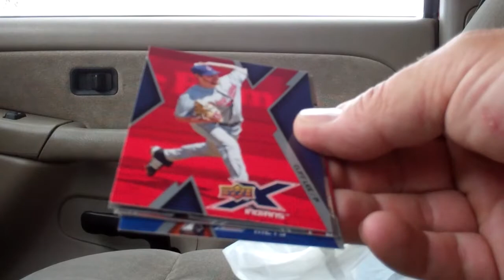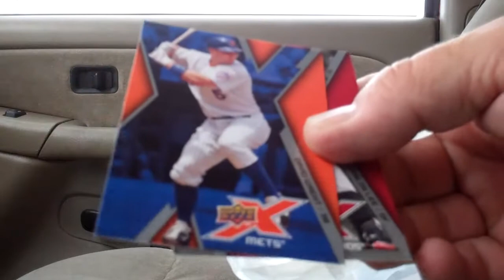A Rainy Rowlett Rip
A few packs of '09 UD X Baseball ripped in the rainy parking lot of the Rowlett, Texas Walmart.